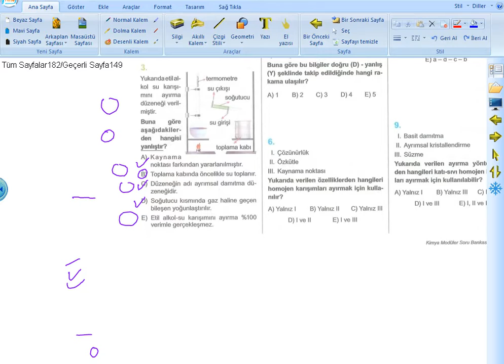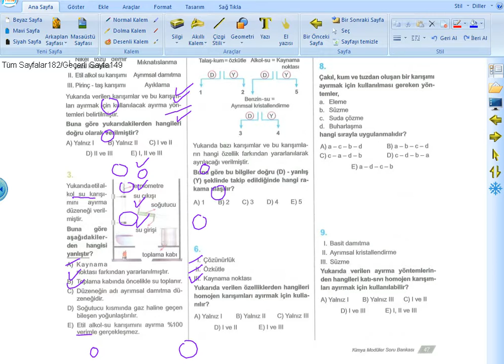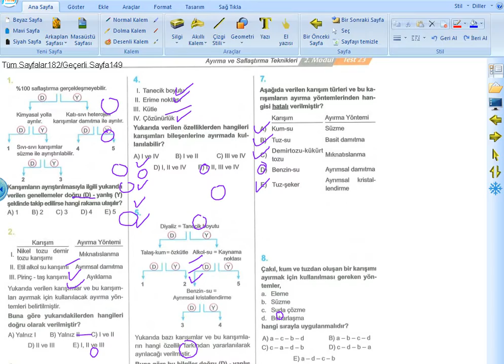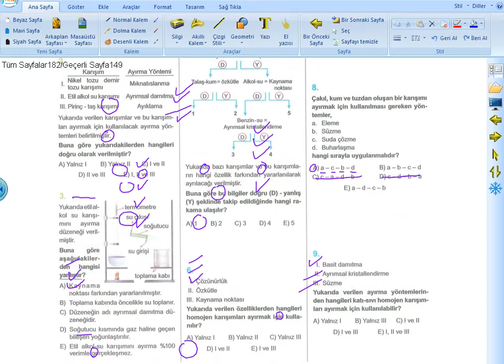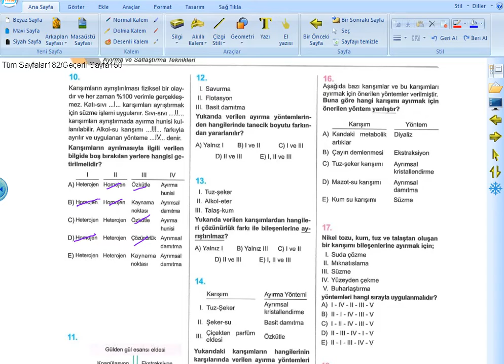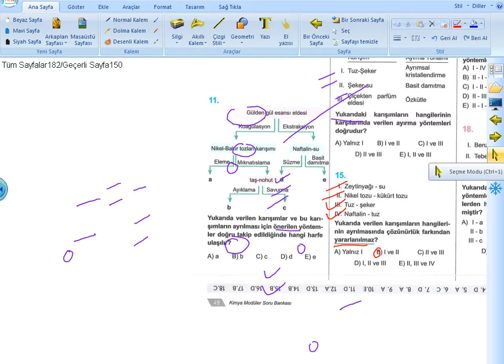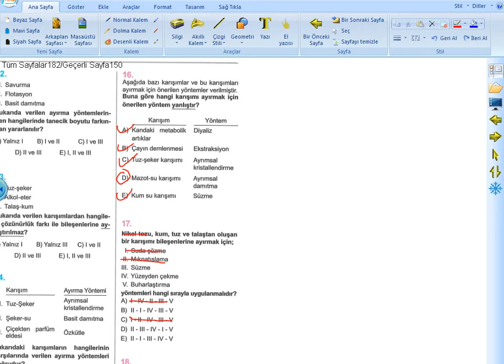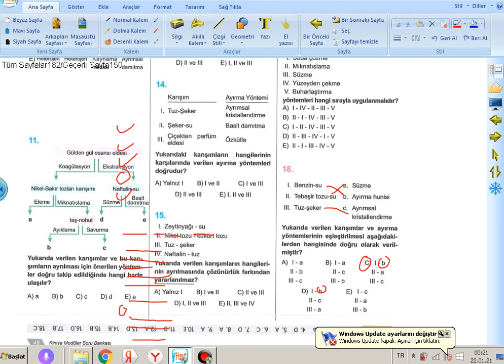Eğitim Vadisi Yayınları - Kimya Ayırma Teknikleri Test 23